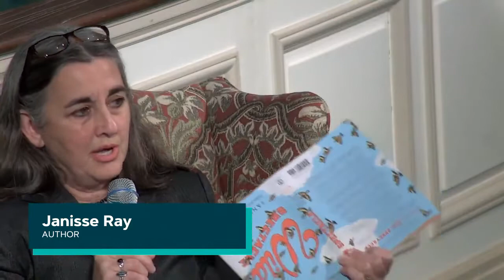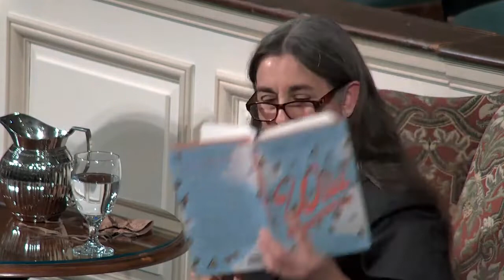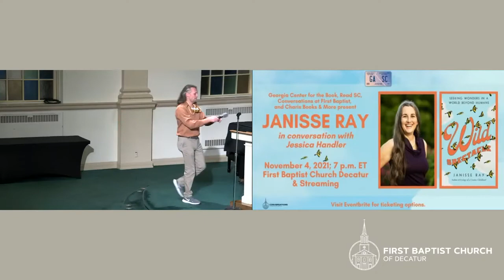Janisse Ray in conversation with Jessica Handler for Wild Spectacle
Join the Georgia Center for the Book, Read SC - The South Carolina Center for the Book, and Charis Books & More for an evening with beloved Georgia author Janisse Ray in conversation with Jessica Handler as part of the Conversations Series at First Baptist Church Decatur. The bestselling author of Ecology of a Cracker Childhood is back with a new memoir, Wild Spectacle, which explores the wild earth and invites us to question its known and unknown beauties and curiosities.

ABOUT THE BOOK & AUTHOR
Looking for adventure and self-discovery, Janisse Ray has repeatedly immersed herself in wildness. From overwintering with butterflies in Mexico to counting birds in Belize, her stories capture the joys of heart-pounding amazement, discovery of romance, and becoming a better human. Reflecting on the sights of explorers like Bartram and Sacagawea, Ray documents experiences that are rare in an age of increasingly virtual, urban life alongside disappearing habitat, declining biodiversity, and climate change. From Alaska to Central America, she questions what it means to travel as a woman, speculates on the impacts of ecotourism, and wonders if future generations will make substantive change. Wild Spectacle explores the wild earth and invites us to question its known and unknown beauties and curiosities.

Janisse Ray is a naturalist and activist, and the author of seven books of nonfiction and poetry, including The Seed Underground: A Growing Revolution to Save Food, Drifting into Darien: A Personal and Natural History of the Altamaha River, and Ecology of a Cracker Childhood, which won the American Book Award. Her work has appeared widely in magazines and journals, and she is the recipient of a Pushcart Prize, the Nautilus Book Award, and numerous other honors. Ray lives on an organic farm near Savannah, Georgia.

ABOUT THE MODERATOR:
Jessica Handler is the author of The Magnetic Girl, an Indie Next selection, Wall Street Journal Spring 19 pick, Bitter Southerner Summer 19 pick, and SIBA Okra pick. She is the author of the nonfiction books Braving the Fire: A Guide to Writing About Grief and Invisible Sisters: A Memoir, which was named one of the “Twenty Five Books All Georgians Should Read” and Atlanta Magazine’s “Best Memoir of 2009.” Jessica writes essays and nonfiction features that have appeared on NPR, in Tin House, Drunken Boat, Full Grown People, Brevity, The Bitter Southerner, Electric Literature, Newsweek, The Washington Post, and More Magazine. Jessica is a lecturer in English at Oglethorpe University in Atlanta, and lectures internationally on writing craft.

ABOUT THE SERIES:
Conversations is a continuing series of Author Events at First Baptist Church Decatur. Conversations at First Baptist Church Decatur is pleased to partner with the Georgia Center for the Book and others in the Decatur area to host public dialogues that engage the minds and connect the spirits of our community, at the intersection of faith, purpose, and values.

*This recording initially misidentifies Jessica Handler as Janisse Ray (and vice versa) in the on-screen labels, but it is fixed quickly.